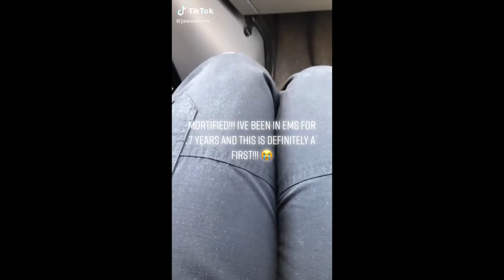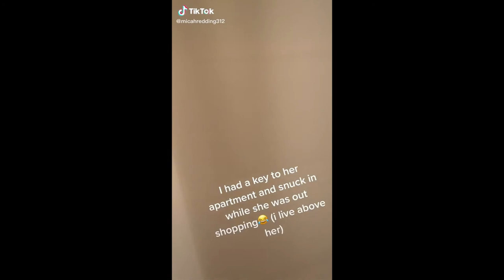The Best Tik Tok Compilation Of May # 8